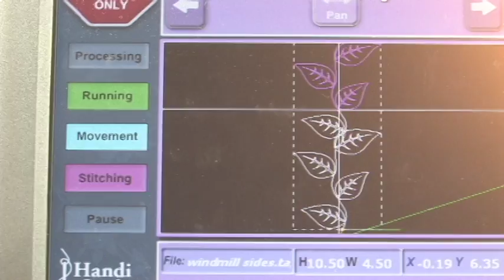leafs green quilt, Quilt by Sandi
Kit pattern" Quilts "longarm quilting" quilting "hand quilt  Polka Dot Quilting"